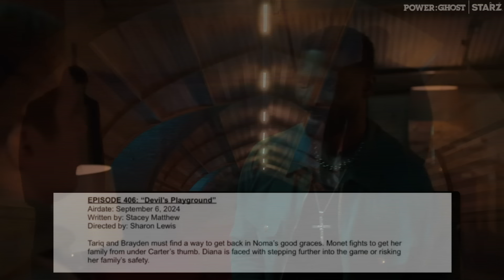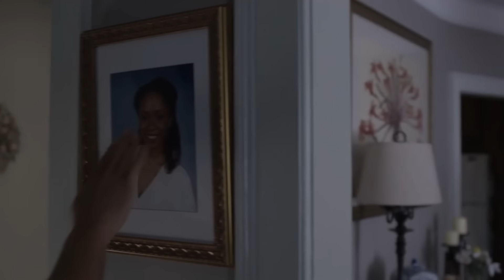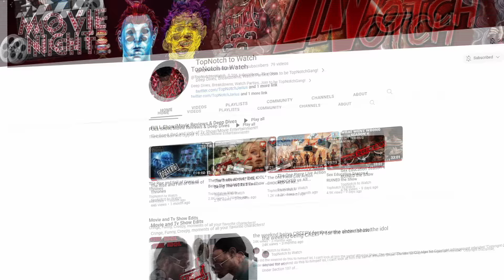Tariq’s TRAGIC Future REVEALED | Power Book 2 Ghost Season 4 Episode 5 Recap & ALL Clues EXPLAINED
BANGER of a mid-season finale!! Watch as I breakdown everything that took place from Diana's Pregnancy decision to Noma & Cane exposing Tariq for being in the game to Don Carter's Master Plan to bring down the Tejedas. ALL Clues & Easter Eggs for the rest of the season revealed as well.

0:00 - Intro
1:18 - Tariq's Hallucination/Parallel to Ghost & Diana's Pregnancy Decision
6:25 - Brayden & Tariq EXPOSED By Noma & Cane Fights Zion
11:09 - Don Carter Master Plan Brings Down Monet & Dru